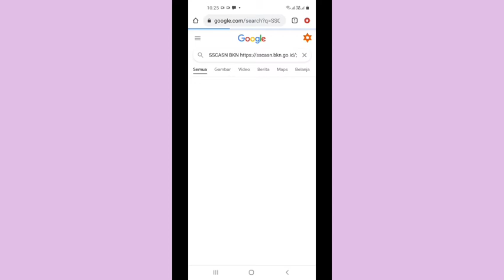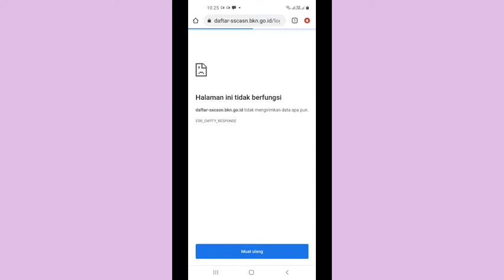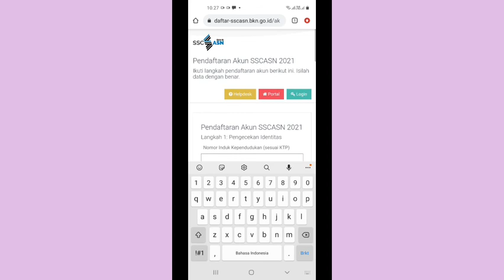Cara Daftar Cpns Online Terbaru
untuk sahabat dimana pun berada bagi yang ingin mendaftar cpns online sahabat bisa mencoba cara saya yg ada di video cara daftar nya pun mudah sahabat untuk daftar cpns melalui online bisa simak video saya sampai habis